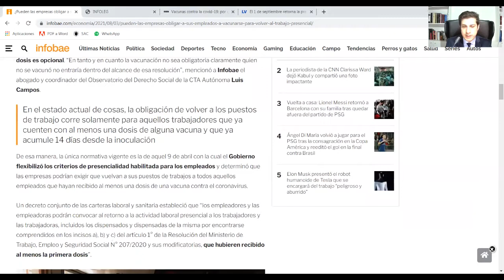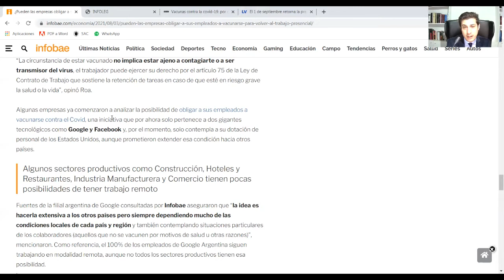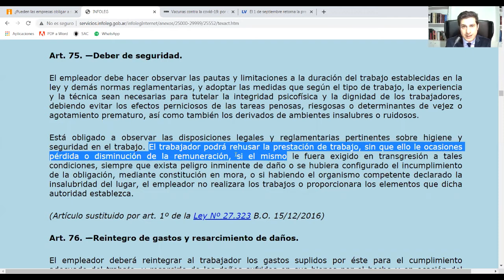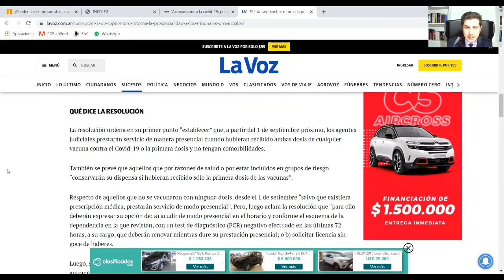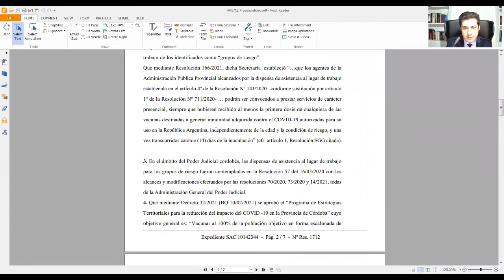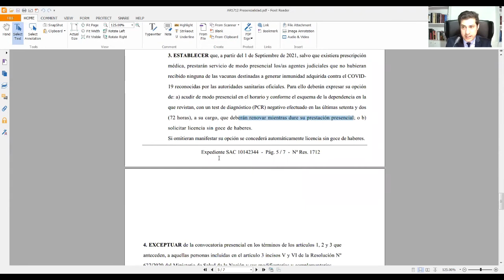Pueden las empresas obligar a sus empleados a vacunarse? - Qué dice el Tribunal Superior de Justicia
Colaborá con el canal informativo y accedé a consultas bonificadas con el Estudio Jurídico Vergara:

Consultá al Estudio Jurídico Vergara por WhatsApp al 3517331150 (las consultas son aranceladas).